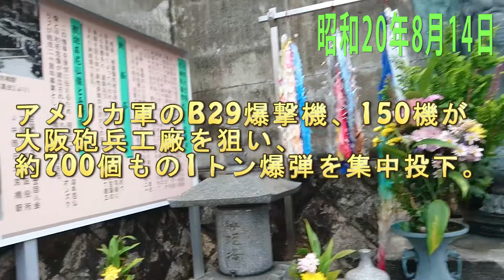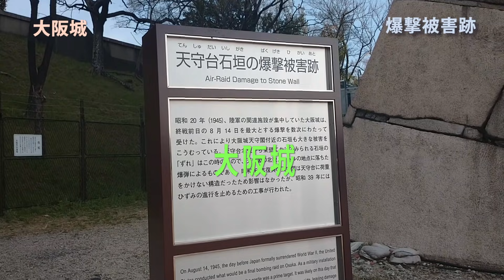【わずか１日】京橋駅「たった1日違い」の悲運 。大阪環状線と学研都市線。 JR Kyōbashi Station. Osaka/Japan.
たった1日違い。。。大阪環状線とJR東西線、学研都市線の駅、JR京橋駅。ある夏の日、午後1時過ぎの出来事。京橋駅の大阪環状線ホームに、上下2本の電車がやってきました。この駅の環状線の発車メロディーは、ゆかいな牧場です。

(学研都市線は当時は片町線)
(環状線は当時は城東線)
撮影は2017年です。
テロップ読み上げが不要の方は↑をご覧ください。

関連の動画。ご参考に。

Destination_Unknown
E_Minor_Prelude

リクエスト等がございましたら
コメント欄へよろしくお願い致します。

出来るだけ「知的で、為になる動画」を目指したいと思っております。